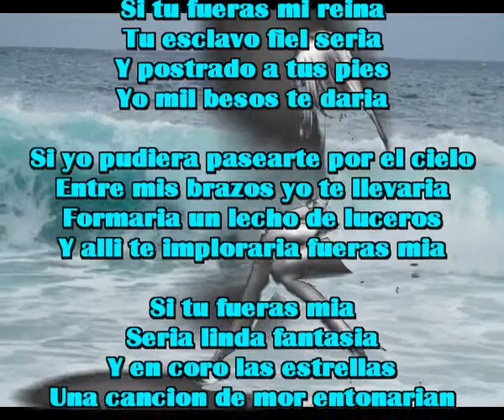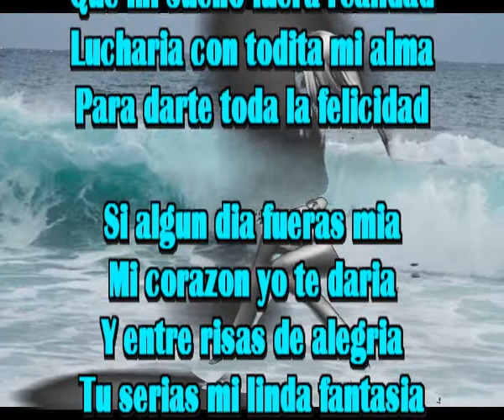Linda fantasia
Si pudiera deslizarme por el cielo
Una estrella brillante te traeria
Y para adornar tu cabellera
De diadema el arco iris te daria

Si tu fueras mi reina
Tu esclavo fiel seria
Y postrado a tus pies
Yo mil besos te daria

Si yo pudiera pasearte por el cielo
Entre mis brazos yo te llevaria
Formaria un lecho de luceros
Y alli te imploraria fueras mia

Si tu fueras mia
Seria linda fantasia
Y en coro las estrellas
Una cancion de mor entonarian

Si un dia sucediera reina mia
Que mi sueño fuera realidad
Lucharia con todita mi alma
Para darte toda la felicidad

Si algun dia fueras mia
Mi corazon yo te daria
Y entre risas de alegria
Tu serias mi linda fantasia